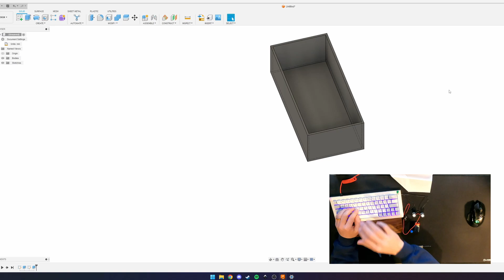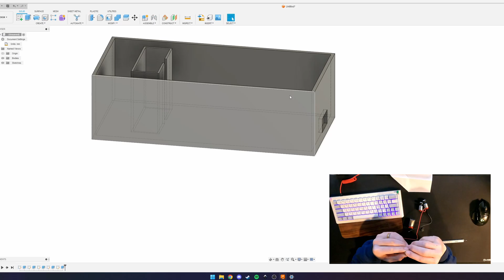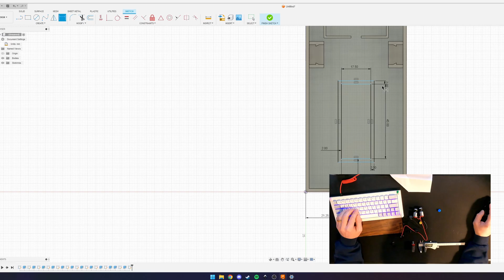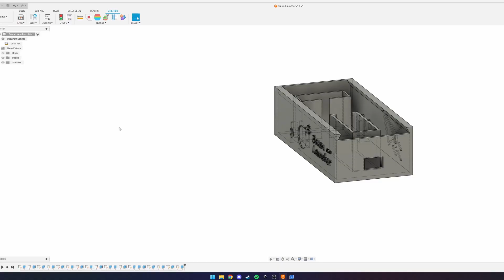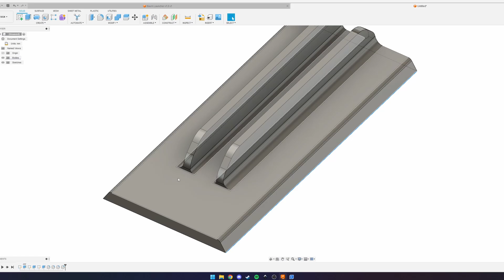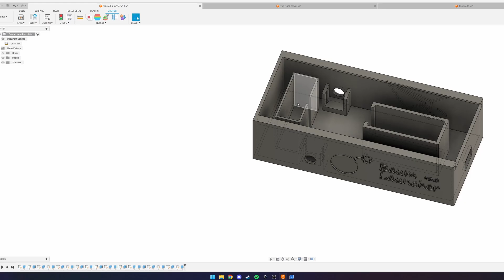DIY Paper Airplane Launcher Timelapse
A quick video showing the design and printing timelapse of a DIY Paper Airplane Launcher.